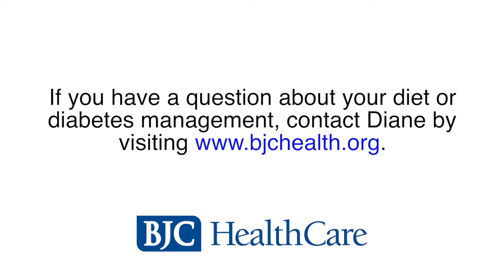BJC HealthCare's Diane Zych on Ask the Dietitian and Ask the Diabetes Expert